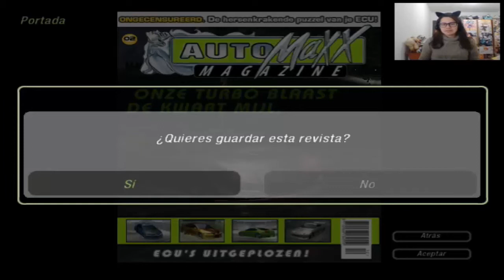🎀 ¡Trampas en aceleración! | NEED FOR SPEED UNDERGROUND 2 (Esp) | 11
→ ESPECIAL (?)

MÁS COSITAS

► MI APP